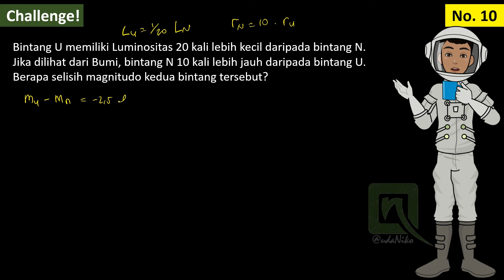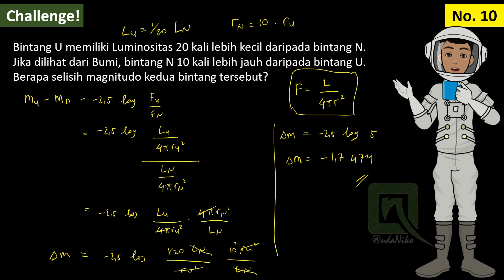Challenge OSNK Astronomi 2023, no. 10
Perlu hati-hati biar gk ketuker ya ini.

Dukungan kalian sangat berarti bagi saya :D

Olimpiade Kebumian, Olimpiade Astronomi
Kompetisi Astronomi
OSN Kebumian, KSN Kebumian
OSN Astronomi, KSN Astronomi